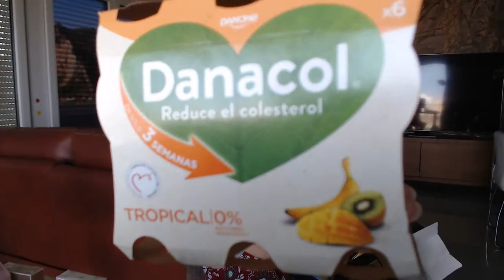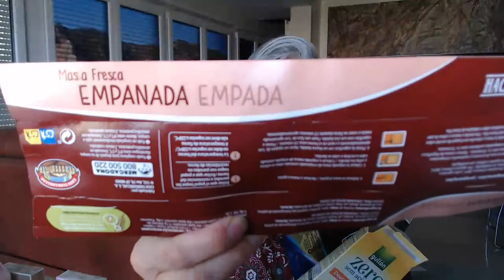15 PERFUMES CON FRESCURA Y DULCE ELEGANCIA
Hablando de todo un poco... entre Mariamigos